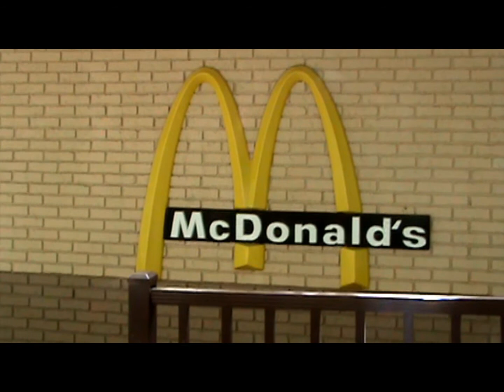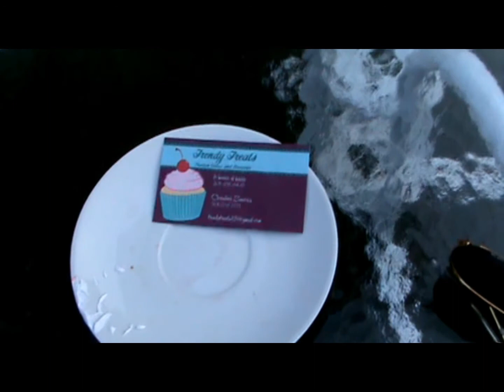The Exercise Your Spirit 5K Run- Who's Your Runner 2014